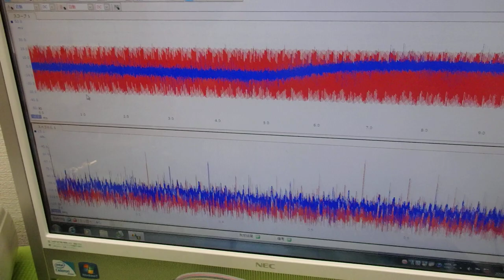メガヘルツの超音波発振による、新しい振動評価技術 ultrasonic-labo